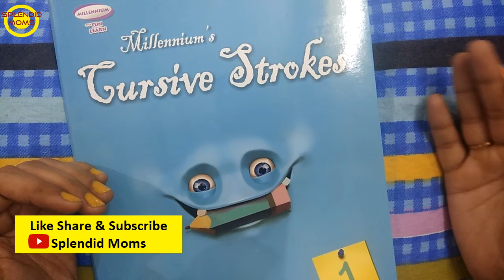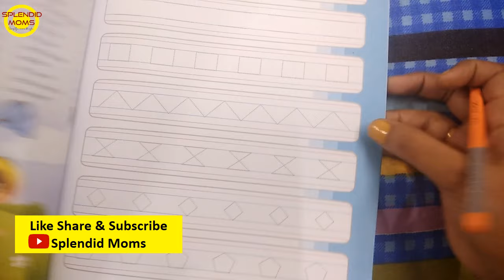बच्चों को Cursive Writing कैसे सिखाये || Step By Step Guide For Neat Cursive Writing || SplendidMoms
Teaching cursive writing to kids never easy.  We generally teach individual cursive capital and small letters then directly teach them cursive words or sentences. Which is not a good practice . Always teach two and three letter combination in cursive after teaching individual cursive letters. Cursive is to join letter by letter which is not easy for kids as it involves so much of hand movement. First start with cursive stokes and cursive single letters then use these two letter combination worksheets from the video. For neat cursive writing kids need to practice there is no shortcut.

Stationary for Teaching and Video Recording
My daughter's Pink foldable
Tent House